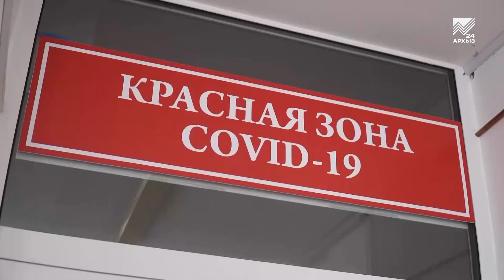Акцент на события 26.10.2020: Главврач КЧРКБ И. Гербекова об организации нового ковид-госпиталя